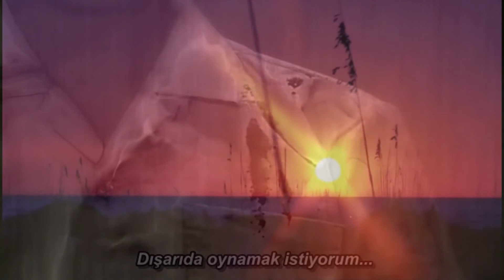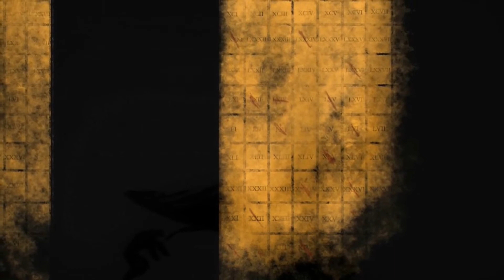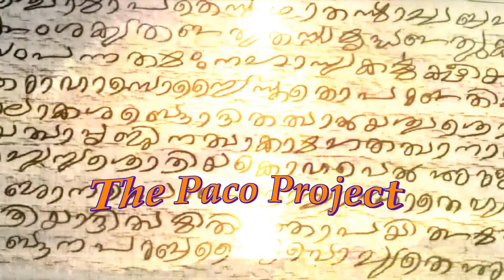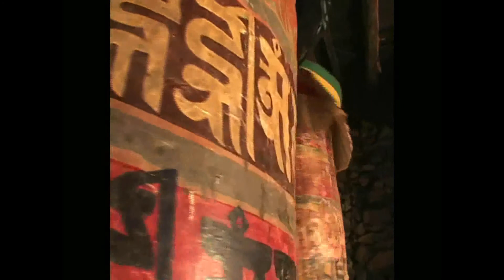The Paco Project - Entheogenic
Entheogenic (Live dj set and visuals performed for Entheogenic Arts & Culture Festival) at Moulti

The videos were not created by me.
They are just edited by me so they can fit my music.
I would like to make clear that I do not make any
money out of this.
If offended please kindly ask me to remove it !